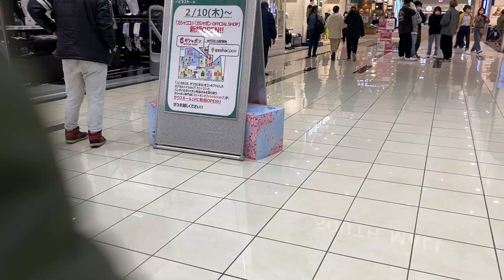Come for a walk EON MALL JAPAN